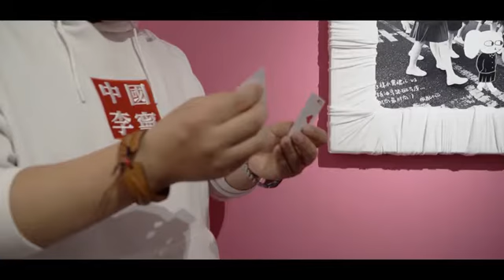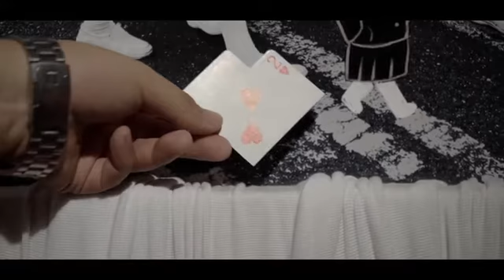Wings Magic Presents: Shape Of My Heart by Silver Wing & Carpenter Wong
Torn & Restored Card is a very classic effect with many different versions in the process of magic development.

However, Shape Of My Heart is definitely a version you have never seen before.

The effect of T&R card expresses that the magician has the ability to restore broken items.

This version not only gives the magician the ability, but also gives the ending of the trick a meaning - LOVE.This unprecedented version takes the effect to a new level.

Magician shows a two of hearts to the audience, rips it from the middle, then staggers the two pieces together.

Two pieces restore into a HEART-SHAPE card after a magic moment, and the pips of hearts are also combined!

While restoring the cards, it also expressed the special meaning of HEART-to-HEART to the audience

This HEART-SHAPE card can be given to the audience as a souvenir,it will become a very deep magical memory in his life.